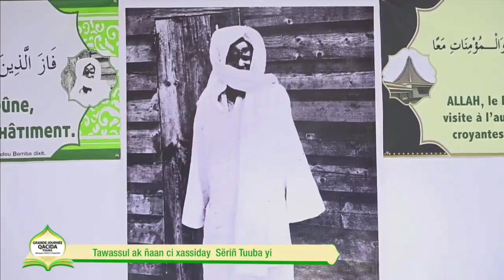Plateau Spécial N•5 waacayu Journée Xassida / Mame Cheikh Ibrahima Fall